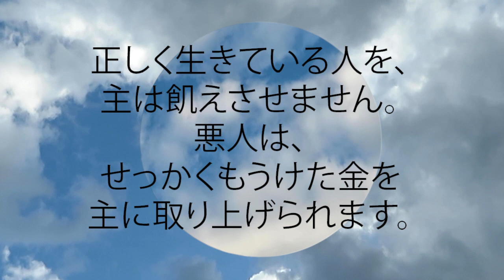箴言 10:3 正しく生きている人を、主は飢えさせません。 悪人は、せっかくもうけた金を主に取り上げられます。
正しく生きている人を、主は飢えさせません。  悪人は、せっかくもうけた金を主に取り上げられます。